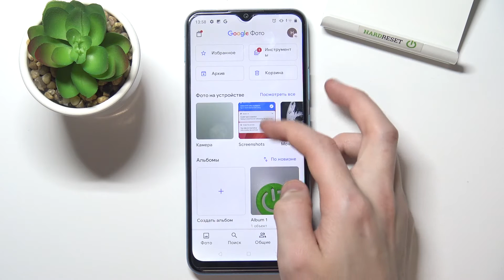REALME C25Y | Как восстановить удаленные фото на REALME C25Y - Восстановление удаленных видео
Чтобы узнать больше информации о REALME C25Y вам нужно посетить наш сайт: hardreset.info/ru

Всем привет, дорогие друзья, в сегодняшнем видео мы покажем вам как восстановить удаленные файлы из корзины на REALME C25Y. Для восстановления на REALME C25Y файлов нужно, внимательно посмотреть наше видео и последовать нашим указанимя. В нём мы научим вас как восстановливать удаленные файлы на REALME C25Y. С помощи корзины вы сможетет восстановить удаленные файлы в REALME C25Y.

Как восстановить файлы на REALME C25Y? Как вернуть удаленные файлы на REALME C25Y? Как вернуть из коризины файлы в REALME C25Y? Как добавить удаленные файлы в REALME C25Y из корзины?